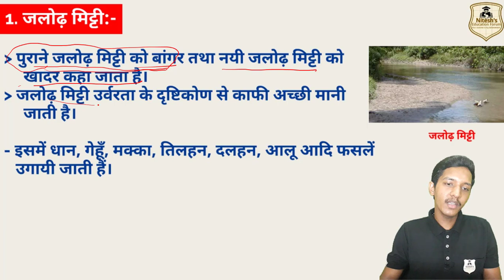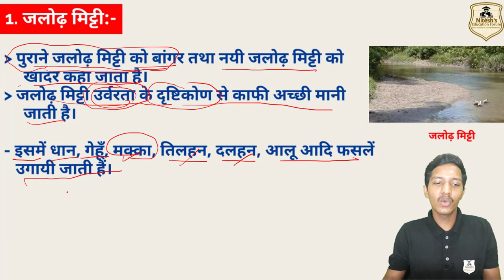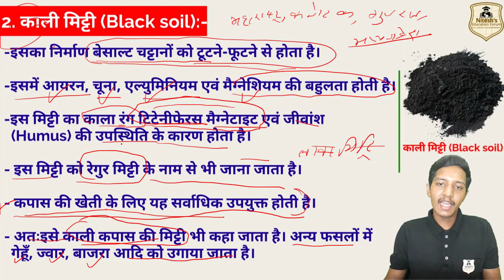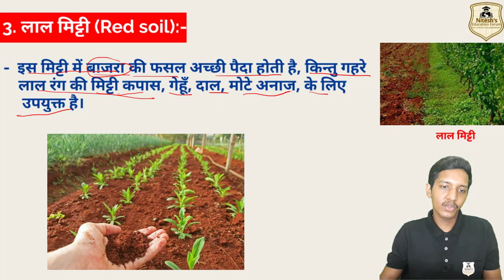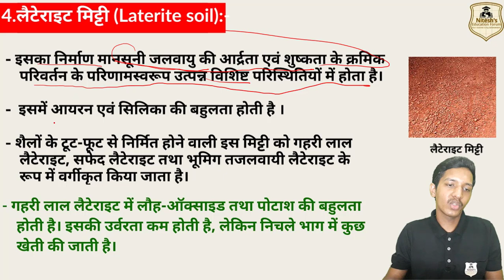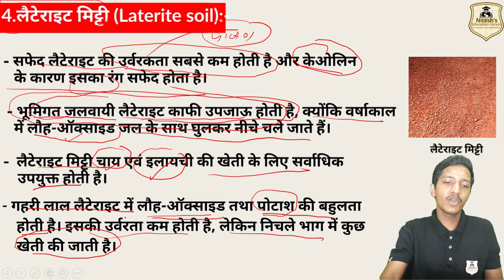Bharat ki mitti ke prakar | भारत की मिट्टी | Indian soil | kali mitti | lal mitti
Types of Indian soils in india by Nitesh sir

This video Helpful for all competitive Exams

Other Imp videos:-